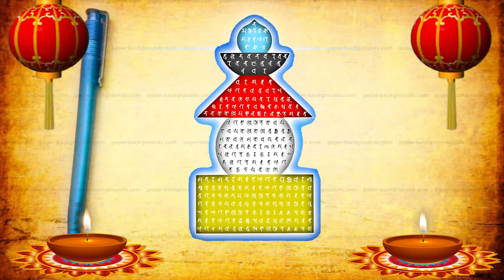Video 8K Full HD, bảo kiếp ấn đà la ni 10 Phương chư phật , Trung Tâm Hoằng Dương Phật Pháp Bồ Đề Tâ